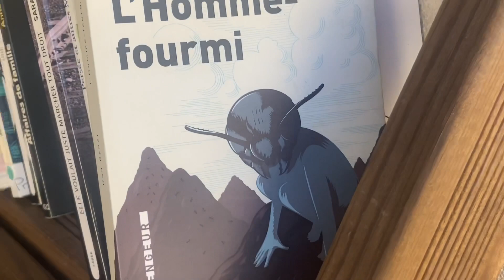036 - mountain bike club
Mountain bike club was cancelled so we did our own